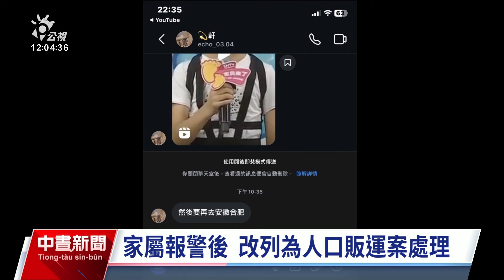國台辦稱失聯郭男涉詐受調查 陸委會不滿中國未向我方通報｜20240924 公視中晝新聞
一名22歲郭姓男子8月底入境上海後失聯大約1個月，國台辦昨（23）日表示，郭姓男子因為涉嫌詐騙，正在接受調查。陸委會主委邱垂正對此表達不滿，認為中國至今都沒有向我方進行通報。郭姓男子的家屬也是看了新聞報導才得知被抓，希望了解更多訊息，讓他趕快安全回家。